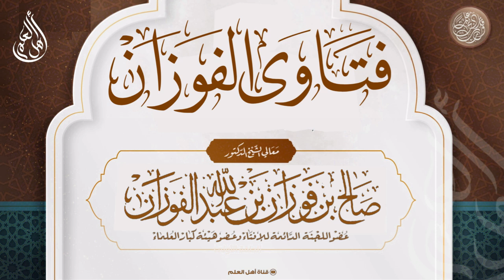ما حكم بيع الأدوية والعطور التي فيها كحول؟ - صالح الفوزان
لمشاهدة جميع الفتاوى من هنا:
قناة أهل العلم (القرآن والسنة بفهم سلف الأمة)